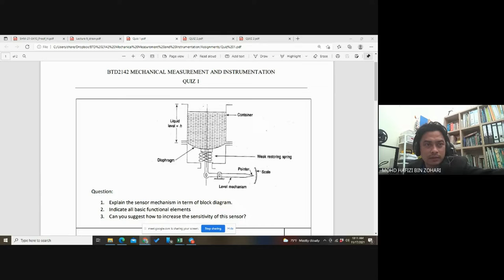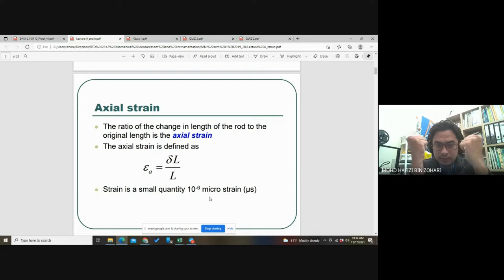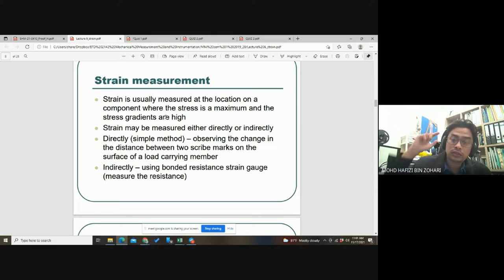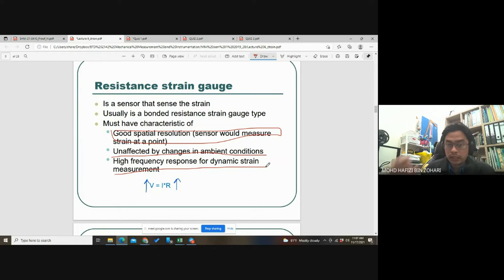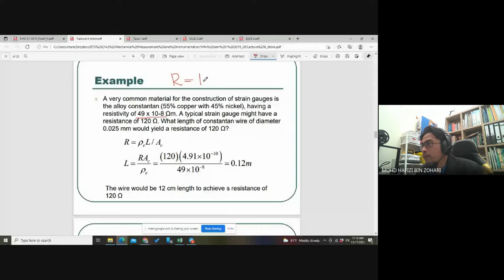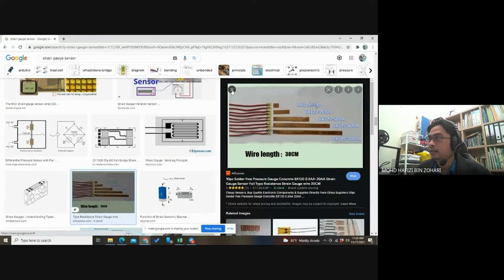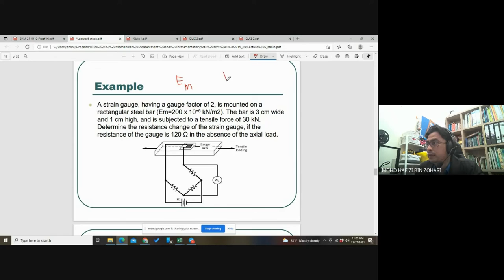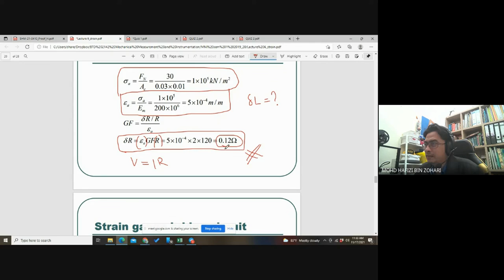Lecture 3: Strain Measurement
Lecture by Assoc. Prof. Ir. Dr. Mohd Hafizi Zohari